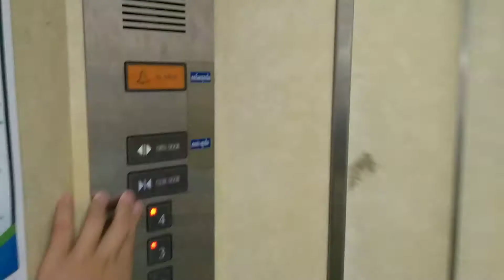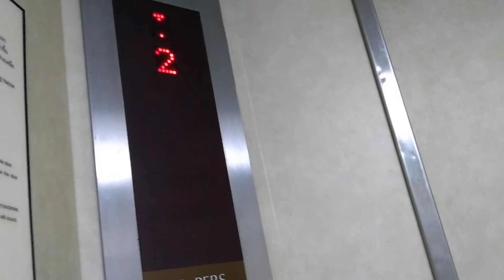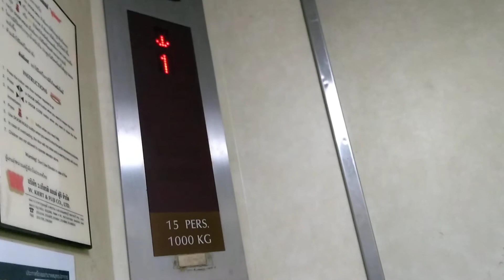Fujitec Elevator @Samnutprakan hospital 04-06-2018